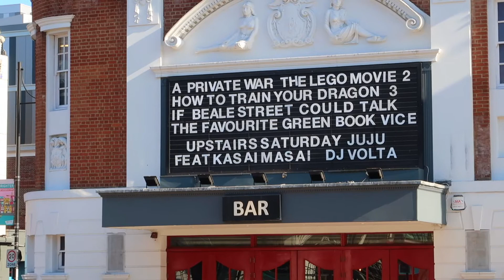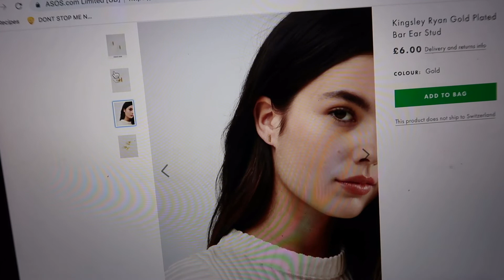LUNCH IN A PRISON